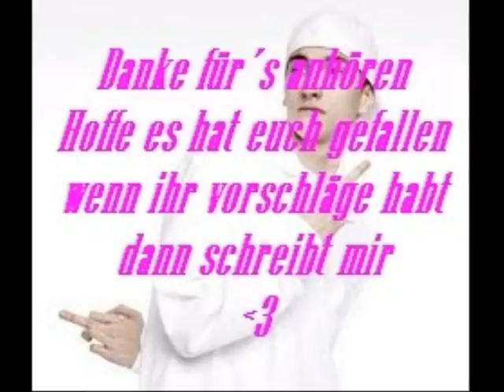Best of F.R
Die besten Parts von F.R